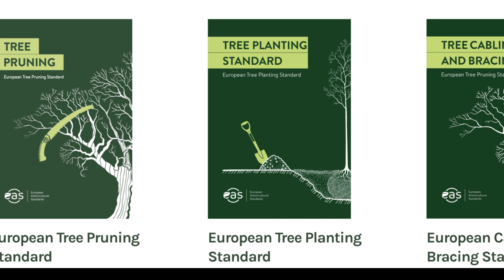EAS Conference / Review / Průhonice / 2022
Brief introduction of the speakers and reactions of the conference participants.